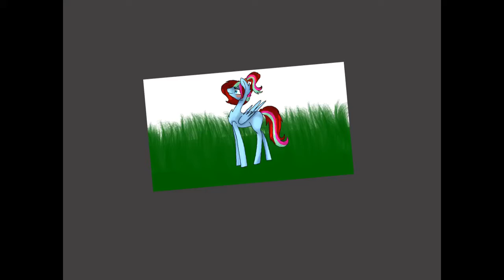Mlp FanArt of RainFly SpeedPaint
I just love RainFly! And if you don,t know her, then you have to go on her Channel and click on the sub button!